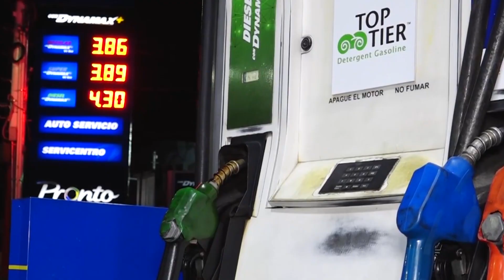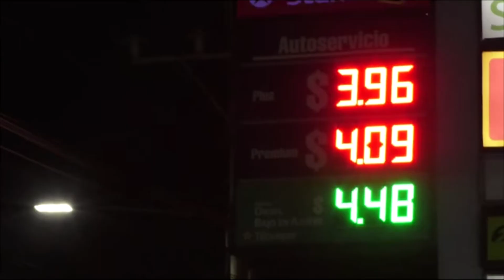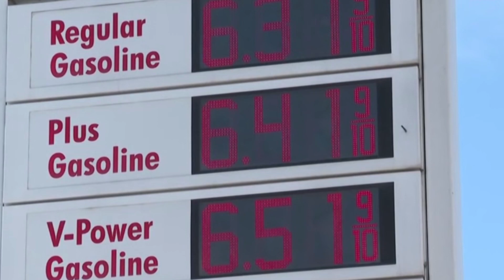NUEVO INCREMENTO EN EL PRECIO DEL COMBUSTIBLE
La Dirección de Energía, Hidrocarburos y Minas anunció los precios de referencia para los combustibles en el período del 22 de agosto al 4 de septiembre, los cuales registran aumentos en las tres zonas del país.